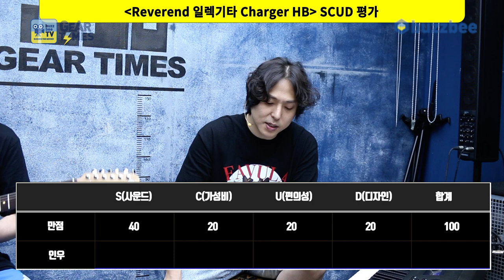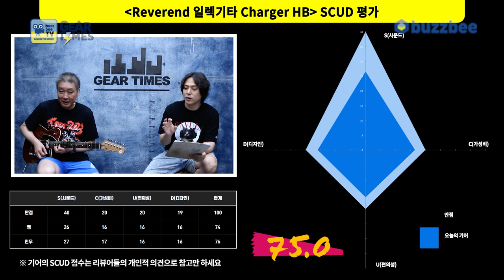[GearTimes 3751회] 레버렌드 Reverend 일렉기타 Charger HB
레버렌드 Reverend 일렉기타 Charger HB

0:00 오프닝
1:47 Reverend
3:25 특징(Features)
9:11 스펙(Spec)
11:13 사운드 테스트(Sound test)
18:59 시연 (Demo)
20:56 한줄평
21:35 점수